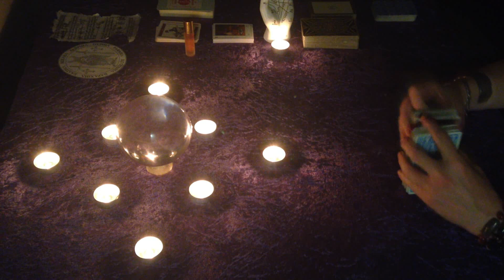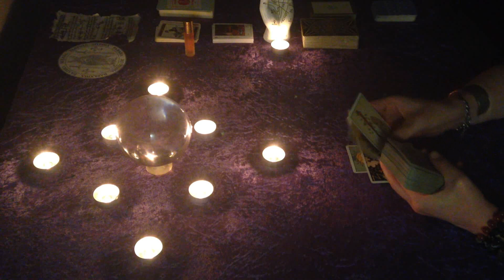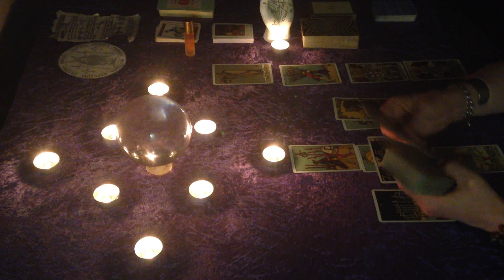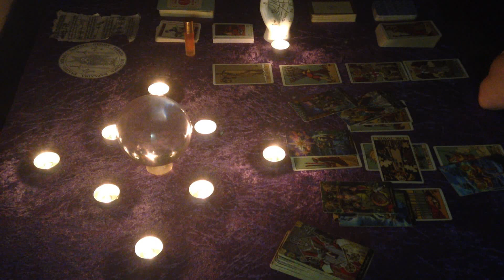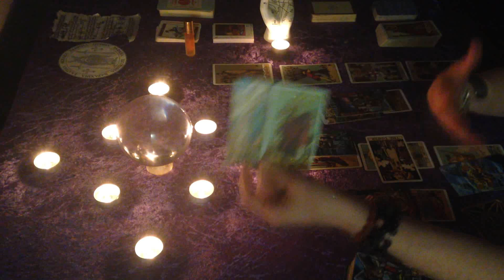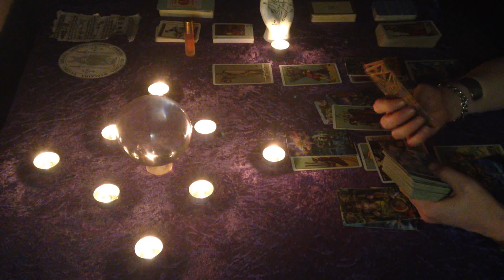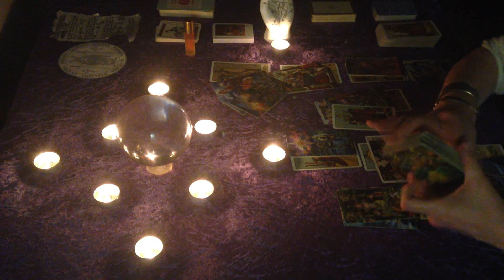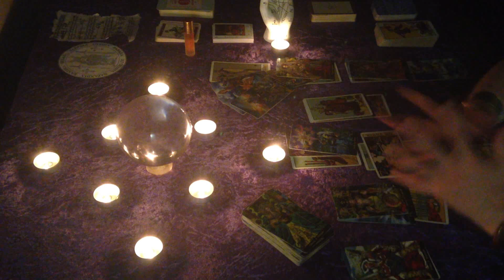Scorpio mid May "You have been warned! One of best periods! Don't miss it! love, money, sex, career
In depth analysis for the energies born around mid of May 2022 !